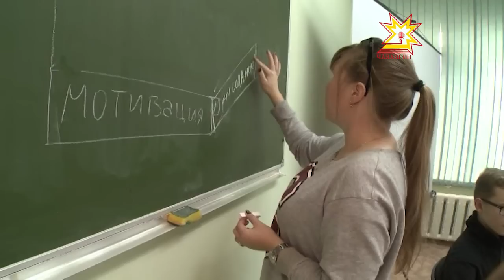Студенты ЧГУ имени И. Н. Ульянова готовятся стать волонтерами форума «Россия — спортивная держава»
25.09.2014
До начала международного форума «Россия — спортивная держава» остаётся не так много времени. Работы по подготовке для всех достаточно.  В том числе и для волонтёров, ведь именно от них также зависит то, как пройдет форум. В ЧГУ имени И. Н. Ульянова 90 студентов прошли отбор, чтобы стать волонтерами.